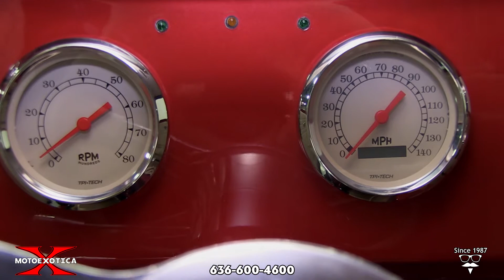1941 Willys Coupe -- SOLD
• Absolute stunning and high quality build
 • ZZ454 CID V-8 engine with Holley Sniper electronic fuel injection and dual side-exit exhausts
 • 700R4 four-speed automatic transmission
 • Ford nine-inch rear end and 3.73 final drive
 • Red exterior with shaved door handles and tan interior with leather upholstery
 • Power disc brakes front/rear, power Steering, power windows and tilt steering column
 • Coilovers and four-link suspension setup
 • Hoosier tires and Billet Specialties five-spoke alloy wheels

With its inverted teardrop-shaped headlights and huge trunk, the Willys Americar 441 was the first of two patriotic-named cars, built before and during World War II. Many of them became hot rods during the 1950s and later; this example is no exception.

Dressed in a brilliant red, this car’s paint and trim are in overall excellent condition. Its glass panels are clear and look awesome, and its lights are in very good order. The car’s bodywork is straight and solid while its engine bay is extremely clean with the 454 installation and hidden power options. The windshield wipers, sideview mirrors and door handles have all been shaved for the final clean look.

This Willys rolls on Hoosier Pro Street rubber, size 26x7.50R15 in front and 31x16.50R15 in back. Each tire is mounted on Billet Specialties five-spoke alloy wheels. Additional features are coilovers and a four-link suspension and disc brakes on all four wheels.

Under the red hood is a GM ZZ 454 CID V-8 engine with Holley Sniper electronic fuel injection, braided hoses and lots of chromed parts. The engine breathes via side-exit exhausts. Backing it up are a GM 700R4 four-speed automatic transmission and a Ford nine-inch rear end with 3.73:1 gearing.

Driver convenience items include power all four disc brakes, power steering, power windows and tilt steering. Inside, the car’s tan leather bucket seats are in excellent order, as is the corresponding carpeting and floor mats. Even the headliner is in great shape and it is tan, too. A four-spoke aftermarket steering wheel looks great, as are the inner door liners, which come with map pockets. The red, metal dashboard has a fully array of TPI-Tech Instruments with tan faces that contribute to the rest of the interior’s theme but the speedometer is inoperable. The red center console is in excellent order, as is the console shifter with its tan shift cover.

As war broke out, civilian production was abandoned by all U.S. motor companies to assist the military and the Willys-Overland Americar was no exception. However, Willys was one of the companies awarded a contract to produce the highly successful Jeep. After the end of the war they managed to secure the trademark on the Jeep name and the much higher sales of its civilian CJ version kept the Toledo firm from resurrecting the prewar models, sealing the fate of the Americar.

Critical four-cylinder engine failures, lack of replacement and repair parts and the sheer lack of assistance from Willys turned many Americars into perfect targets for the nascent hot rod community - the Go Devil engine was replaced with many other alternatives, some weaker, some much stronger than the original specification. It became such a favorite that today a 100 percent stock Americar is a very rare find.

If you’re looking for a more unique restomod with modern conveniences, you could not get one much rarer than this Willys. Visit MotoeXotica Classic Cars today and check out this Willys!

VIN: 66804

This car is currently located at our facility in St. Louis, Missouri. It is sold as is, where is, on a clean and clear, mileage exempt title.